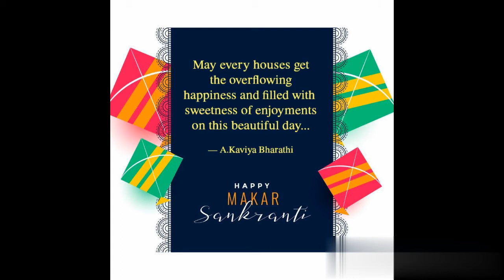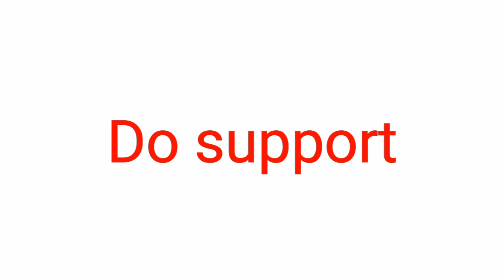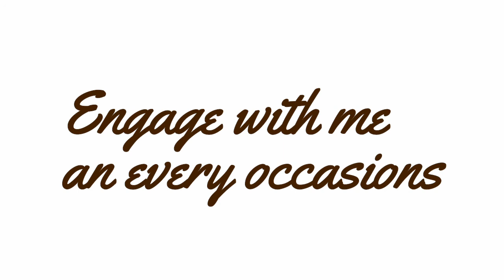What is the real meaning of Pongal celebration | தமிழர் திருநாள் 2021| Rathiya innovation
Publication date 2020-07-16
Topics